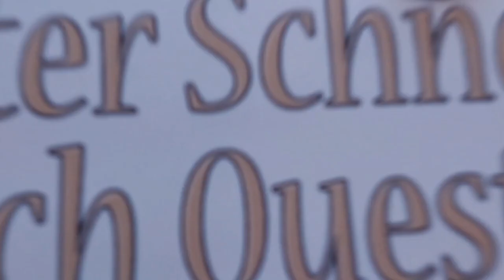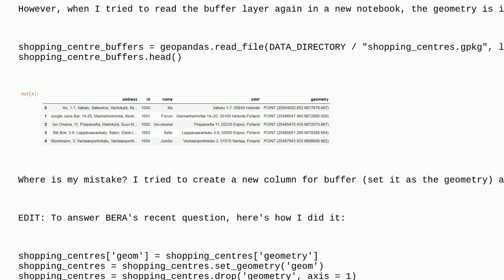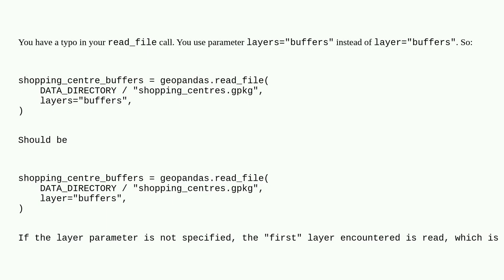Gis: Why the buffer geometry column in the GeoDataFrame is in point form although it's actually i...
Why the buffer geometry column in the GeoDataFrame is in point form although it's actually in polygon form?

A special thanks goes out to the community

  geodataframe geopackage geopandas buffer geometry